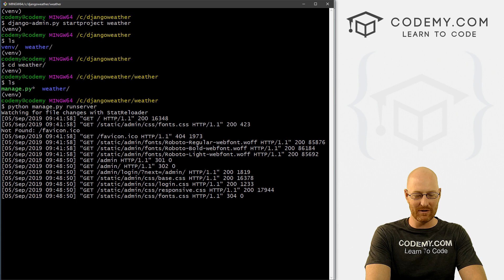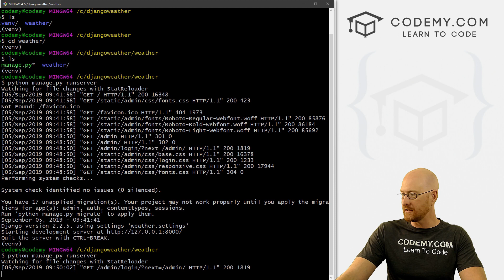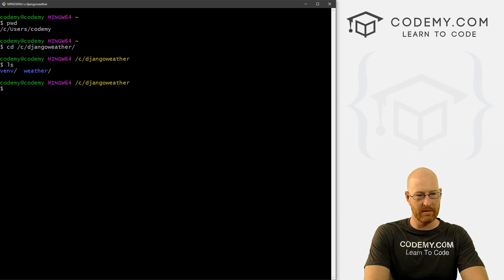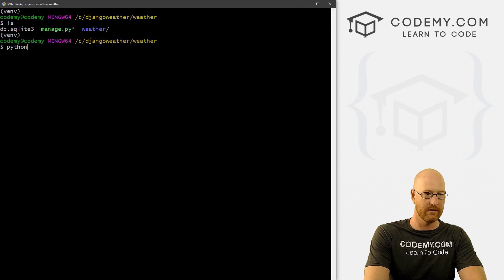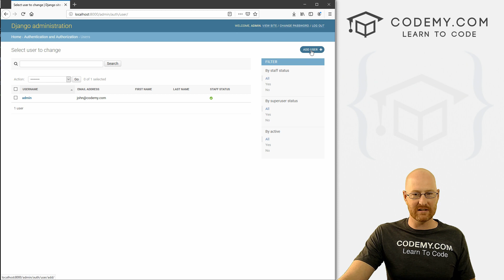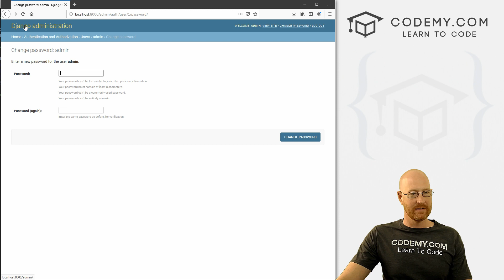Set Up The Django Admin Area - Air Quality Weather App #6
In this video we'll set up the Django Admin section of your new app.  The admin area in Django let's us do database stuff very easily using a web interface!

First, we need to push a migration, then we need to create a super user so that we can log into the Django Admin area.

I'll show you how in this video!